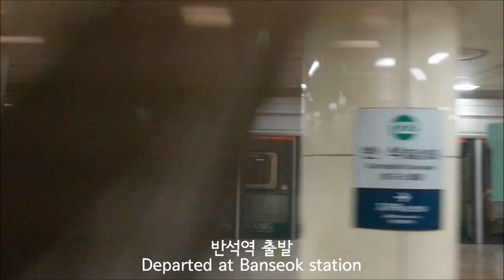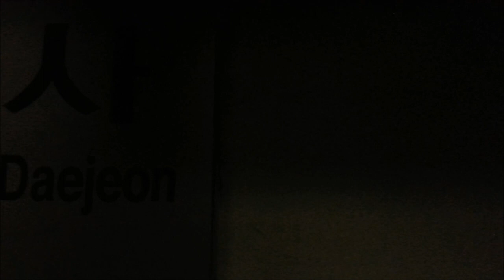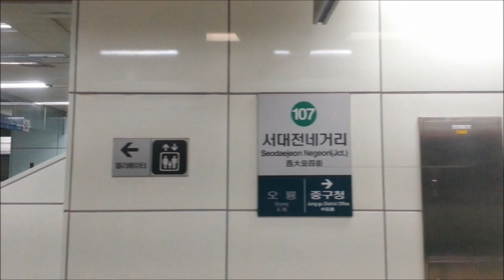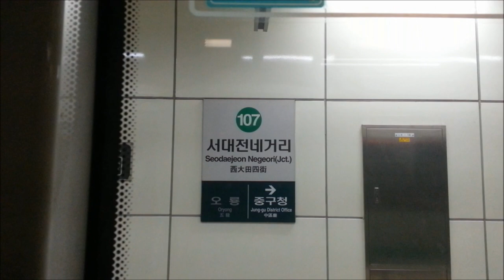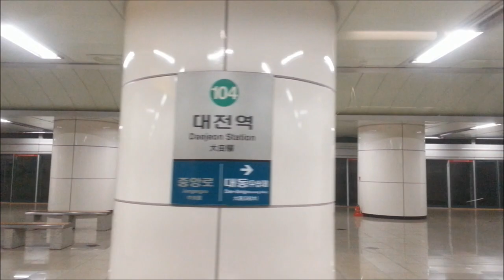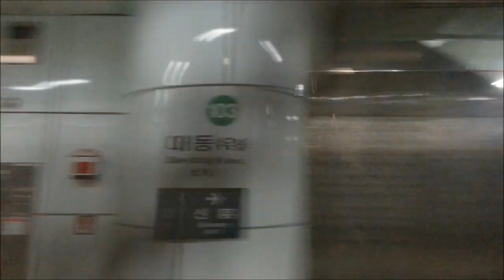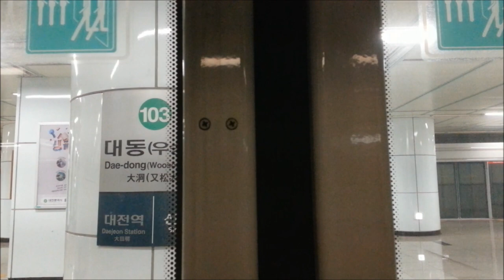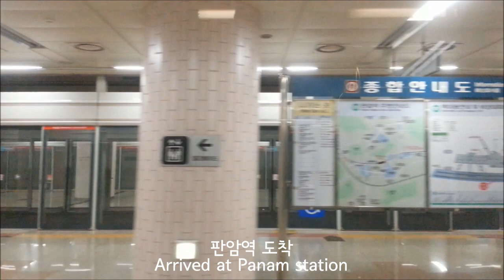대전1호선 반석-판암 주행영상(Daejeon Metro Line 1 Banseok-Panam)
반석-판암
Banseok-Panam